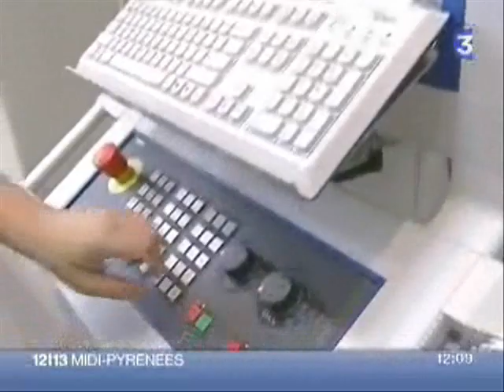ATLAS tape Laying Machine for Boeing 787 @ MHI japan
Dual phase tape laying machine with 12 and 6'' tapes.
6'' tapes are pre-cut on an off-line machine: ACCESS